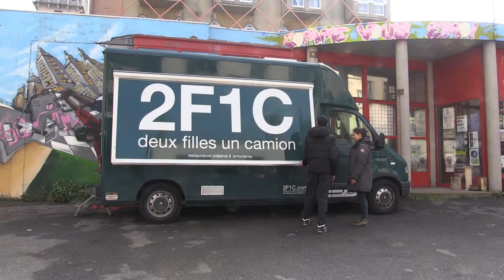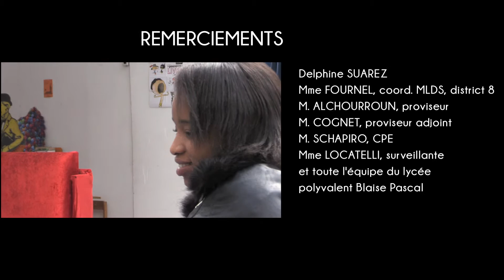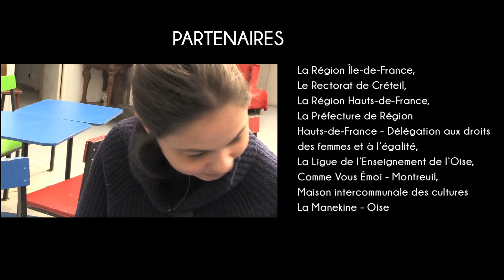Delphine - Cuisinière Foodtruck | La Désirothèque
[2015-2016] Réalisation de la Brève de métier par la classe MLDS du Lycée Blaise Pascal de Villemomble (93)

Avec Delphine Suarez, cuisinière foodtruck

Atelier et réalisation : Aurélie Collignon et Camille Metzger

Conception et coordination : Mona El Yafi et Valérie Fernandez

Production : Diptyque Théâtre et le Théâtre de l’Autre côté